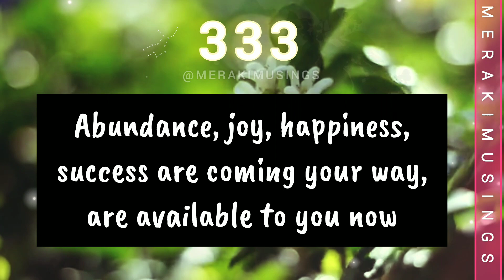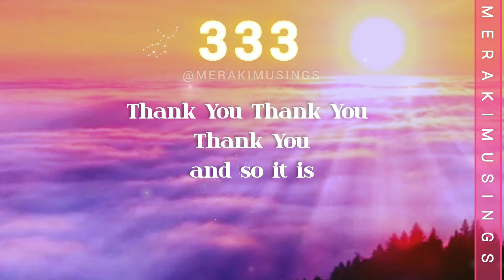This is beginning of new things (333)